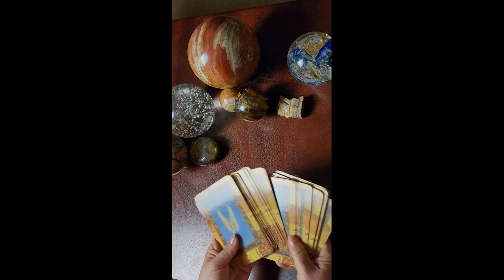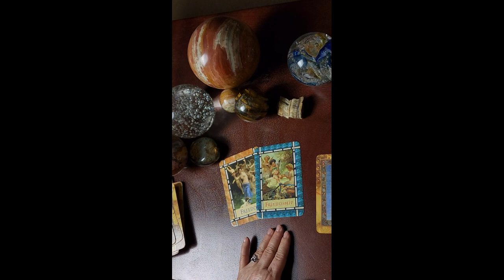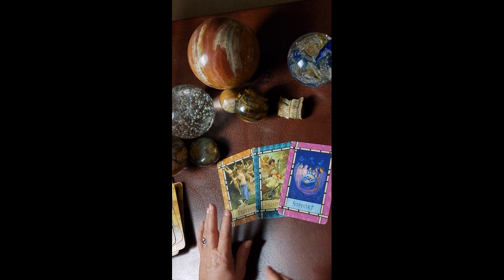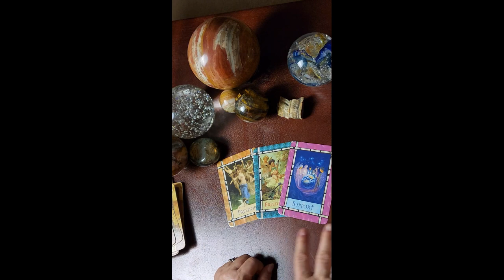Angel Card Reading August 25-31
Angel Card Reading wee of August 25-31.  Your Angels require you to know about your week of August 25 to 31. 2024.  An amazing week of energy and portals.

~~Get your ticket, TODAY for an upcoming Ruth Theresa Event at RuthTheresa.com/Events/
Ruth Theresa is an amazing psychic medium. Are you ready to seek out answers about your own life?? Schedule your private reading with Ruth Theresa today!!
Be sure to sign up to receive her monthly newsletter full of great articles, planetary news you need to know, schedule of classes, and the daily angel card reading